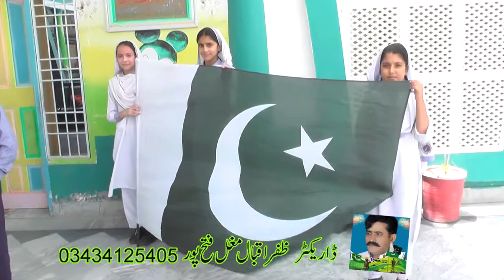14 agusat song majeed studio 03008760208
Keep Visiting For More Hit Songs. All Punjabi Hindko pashto and Seraiki Songs Songs Are available Here.
saraiki songs. new AAshiq Dardi afshan zebi ahmed khan malangi Ahmed Nawaz Cheena Ajmal Sajid Akram Rahi Allah Ditta Lonay Wala Allah Ditta Punchi Amjad Nawaz Karlu Anmol Sayal Asad Abbas Multani Ashraf Litti Ashraf Mirza Atta Ullah Essa Khailvi Azhar Abbass Khushbai Babar Niazi Javed Niazi Bashir Ahmad Mukhlis Bushra Sadiq Chan Sharmila Ejaz Rahi Farah lal Gul teri khelvi Hamid jamshed Irfan ul hasan saghar Irshad hussain tedi Jaspinder narula Kausar japani komal noor Lal Pari Malkoo Mansoor Malangi Mazhar Rahi Nadeem Abbass Naeem Hazara Naseebo Laal Nazakat Ali Papu Nooran Lal Pathany Khan Rashid Ali Riaz Hussain Saqi Riaz Mahi Rukhsana Hazara Sain Zahoor Saleem Akhtar Saleemi Shafa Ullah Khan Rokhri Shafqat Abbas Shafqat Shahid Abbas Shehdi Shahzada Asif Ali Shahzia Khushk Shahzia Naaz Shakeel Awan Sharafat Ali Tari Khelvi Shehnaz Pakistani Shehzada Asif Ali Shehzadi Iram Sayal Shoukat Ali Raja Sunbal Raja Sunny Iqbal Tahir Mehmood Nayyar Wajid Ali Baghdadi Yasir Khan Moosa Khelvi Zahoor Mirza Zain Ali
Thori pee lai hai te key hoya
New Shafaullah songs 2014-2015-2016-new album
Judaiyan Taqdeera De NaalThori pee lai hai te key hoya
Judaiyan Taqdeera De Naal
Dhola Sanu Pyar De Nashey
Chalo Koi Gal NAi
Dhola Jo bewafa hai
Wanga
Mede sajan ku
Kehri galti hui aey zalim
Jee o dhola
Bismillah karan
Aj kala Jorra pa
Koi hor hovi ha
Kamli na la Akhiyan
Daso ni aey kaun aey
Dil tede naa layi
Badi Mastanihai
Changa sada yaar aey
Sadi jaan te ban gayi aey
Chal botal cha dildar
Mein aap vi rung di sanwali
Mede sajan narraz hin
Hika mera tu barnja
Chutiyaan eid diyan
Jey mein peenda haan sharaab
Dooron dooron takna
Dholey begair mahi begair
Asan dil watawna aey
Akhan vich akhan pa ke
Asan naviyan naviyan laiyan
Booha khadkawan
Janey tera kharcha
Karey geran naal dil lagiyan
Menda mianwali
Perdesi dhola
Ve mahiya tere milney
Botal chawani pe gayi aey
Chutti theevi ya na theevi
Hath soney diyan panj panj
Ishq awalrah
Je dhola bewafa na howe
Khali galan te saakun
Mede mahi di tankhua
Ve khana
Gallan karendaye changiyan
Inkar nia ho sakda
Lokan kaande maade saan
Sade naal thagi naiya karni
Sami meri war
Tekun Kon rok sakdaye
Wah ronaq reshmi walan di
Wah tede insaaf
Bhala ve jhalla
Bol sharabiya
Dardan bhara jahan
Do dalilla thi geiyan